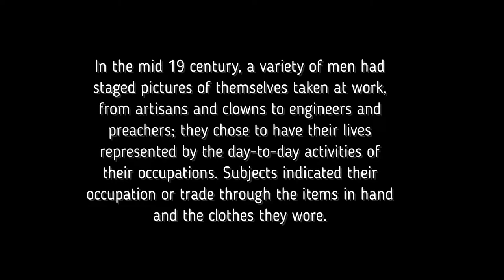Rare photos: Workers posing with the tools of their trade, 1850 - 1880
In the mid 19 century, a variety of men had staged pictures of themselves taken at work, from artisans and clowns to engineers and preachers; they chose to have their lives represented by the day-to-day activities of their occupations. Subjects indicated their occupation or trade through the items in hand and the clothes they wore.